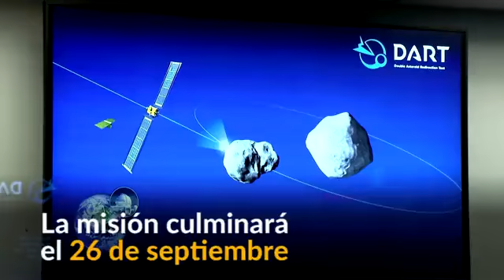DART LA NAVE DE LA NASA QUE BUSCA DESVIAR AL ASTEROIDE DIMORPHOS ESTE 26 DE SEPTIEMBRE 2022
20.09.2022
La misión DART, o Prueba de Redirección de Asteroides Dobles, tendrá un encuentro con la roca espacial el 26 de septiembre, 10 meses después de su lanzamiento.

La nave espacial se estrellará contra una luna del asteroide para ver cómo afecta al movimiento de este en el espacio. A partir de las 05:30 p.m. de Miami de ese día, se podrá acceder a una transmisión en directo de las imágenes captadas por la nave en el sitio web de la NASA. Se espera que el impacto se produzca alrededor de las 7:14 p.m. hora de Miami.
fuente:
REUTERS,NASA